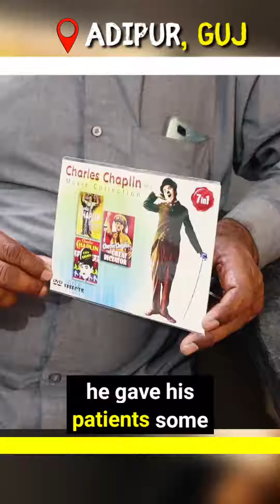The Charlie Chaplin Only Village.. Adipur@ Dr. Ashok Aaswani ji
Video from Vinod Manek
Don't miss.. must see